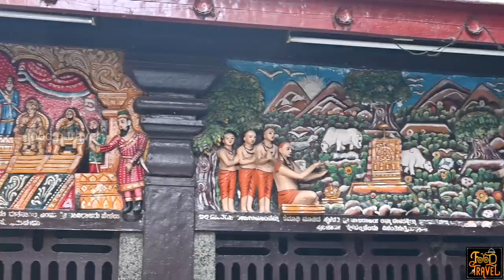Udupi Sri Krishna Temple Community Food + Udupi Woodlands Veg Food | ഉഡുപ്പി ശ്രീ കൃഷ്ണ മഠം അന്നദാനം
This video was taken on 30 March 2021. We were in Udupi and I thought the best way to start Udupi videos must be from the temple - Shri Krishna Matha. We walked around the temple and listened to its stories from our friend Akshay. He was so kind to narrate almost everything that he knew about the place. He told us about the traditions followed at this centuries' old temple. My friend, Martin was also with us.  By the time we finished all the three temples around, it was 8:00 and all of us were having this intense longing for breakfast - Udupi style breakfast.
We then went to one of the most famous Udupi restaurants - Woodlands Restaurant, and we enjoyed some of the traditional cuisines. I relished the combination of semige with coconut milk. Martin loved his banana buns too.
Later, we went back to the temple with another friend - Mahesh. We walked inside the temple with him, while he narrated more stories about the temple which were inscribed on the wall in Kannada.  Here we got a chance to taste the food served at the Math.
We went to the dining area where meals are served.  There is a place where you get special treatment, but I wanted to sit and dine the common man's way. It was a wonderful experience sitting on the floor and tasting the simple food, along with hundreds of devotees. It's unique and traditional.
ഉഡുപ്പി വിഡിയോകൾക്ക് തുടക്കം കുറിക്കുവാൻ ഏറ്റവും പറ്റിയ ഇടം എന്തുകൊണ്ടും ശ്രീ കൃഷ്ണ ക്ഷേത്രം തന്നെയാണ്. അങ്ങനെ ഞങ്ങൾ ശ്രീ കൃഷ്ണ ക്ഷേത്രത്തിൽ  നിന്ന് തുടങ്ങി. ഉടുപ്പിക്കാരൻ ആയ അക്ഷയ് എന്ന സുഹൃത്ത് ഒപ്പം ഉണ്ടായിരുന്നതിനാൽ അമ്പലത്തിന്റെ ചരിത്രവും അവിടുത്തെ ആചാരങ്ങളും അറിയുവാൻ സാധിച്ചു.
അവിടെ നിന്നും ഞങ്ങൾ വുഡ്ലാൻഡ്സ് ഹോട്ടലിൽ പോയി പ്രഭാത ഭക്ഷണം കഴിച്ചു - ഉഡുപ്പി സ്റ്റൈലിൽ. പരമ്പരാഗത കന്നഡ വിഭവം ആയ സെമിഗേ നമ്മുടെ ഇടിയപ്പത്തിനോട് നല്ല സാമ്യം ഉള്ളതാണ്. അത് തേങ്ങാപ്പാലും കൂട്ടി കഴിച്ചു, നല്ല അടിപൊളി രുചി. റവ കൊണ്ടുണ്ടാക്കിയ  കേസരിയും എടുത്തു പറയേണ്ടത് തന്നെ.വായിലിട്ടാൽ അലിഞ്ഞു പോകുന്ന രുചി!
അതിനു ശേഷം  ശ്രീകൃഷ്ണ അമ്പലത്തിൽ ഭക്തജനങ്ങൾക്ക് വേണ്ടി വിളമ്പുന്ന ഊണും കഴിക്കാൻ ഒരു അവസരം കിട്ടി. സാധാരണ ആയി നിലത്തു വരി വരിയായി ഇരുന്നാണ് ഊണ് കഴിക്കുന്നത്. സ്പെഷ്യൽ ആയി വേറെ ഇരിപ്പിടം ഉണ്ടെന്നു പറഞ്ഞെങ്കിലും എല്ലാവരുടെയും പോലെ നിലത്തു ഇരുന്നു കഴിക്കുന്നത് തന്നെ സന്തോഷം. ഒരു സാധാരണ കന്നഡ ഊണ്, ഒപ്പം പായസവും. ഇവിടെ രുചിയേക്കാൾ വിശ്വാസത്തിനും ഭക്തിക്കും ആണ് പ്രാധാന്യം.
🥣 Today's Food Spot: Woodlands Restaurant, Udupi🥣
Address: Dr. U. R. RAO Complex, near Shri Krishna Matha, Thenkapet, Udupi, Karnataka 576101
Timings: 8:30am–3:30pm and 5:30–10:30pm
⚡FNT Ratings for Woodlands Restaurant, Udupi⚡
Food: 😊😊😊😊😑(4.1/5)
Service: 😊😊😊😊😑(4.2/5)
Ambiance: 😊😊😊😊😑(4.2/5)
Accessibility: 😊😊😊😊(4.0/5)
Parking facility: No, but you will find it nearby.
Is this restaurant family-friendly? Yes
Price:
1. Ghee Masala Dosa: Rs. 78.00
2. Banana Buns: Rs. 50.00
3. Vada single: Rs. 30.00
4. Shavige: Rs. 65.00
5. Pineapple Kesari Bath: Rs. 50.00